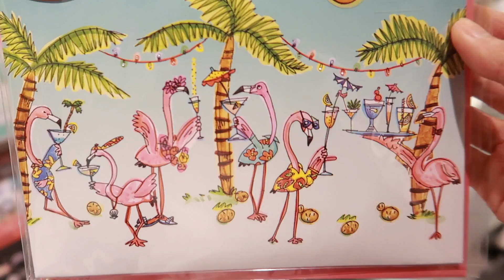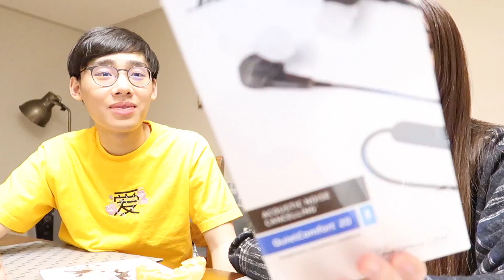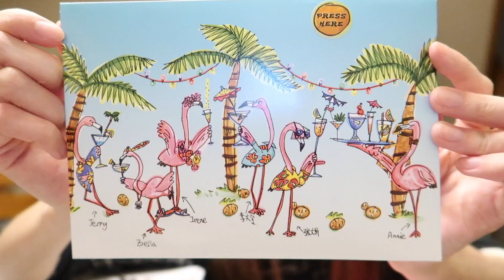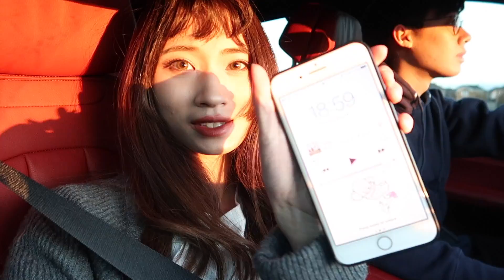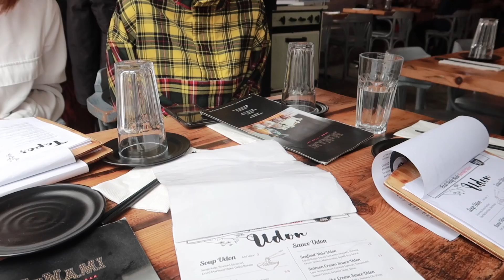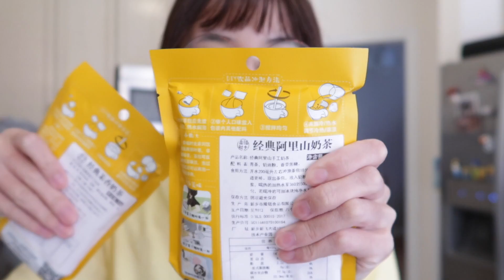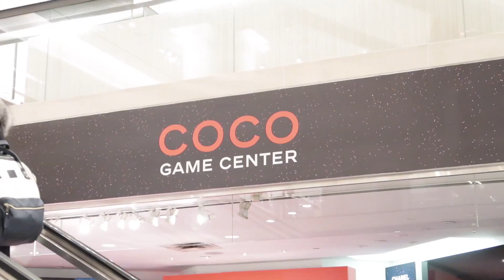WEEKLY VLOG 6| Chanel有游戏机？ 给Irene过生日 学校罢工，还上不上课？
视频中出现了你感兴趣的东西可能在这里可以找到哦⬇️
1. 七七（Weibo@什么七七）送Irene（Weibo@jiujiuirene）的洗护品牌（我超喜欢的！(以后有机会发个我用过的几个他们家产品的详细评测？不知道有没有小仙女想看🙋）

5. 味道火锅🍲： 550 Highway7 East, Unit 80-82, Richmond Hill, ON L4B 3Z4

6. Irene买的超好吃的千层蛋糕🍰（给芝麻千层打call！！！）：Millie Cafe：8321 Kennedy Rd #1065, Unionville, ON L3R 1J5

7. Irene给我们带的巨好吃的烧卖：南翔糯米烧麦

8. 我在淘宝买的方便火锅（下架了，丸子真的好好吃，而且价格比其他牌子的都便宜）店铺：

9. 深夜吃的韩餐：许家[Huh Ga Ne]  19 Finch Avenue W., Unit A
North York, ON M2N 7K4

10. 我给Irene剪的她的视频！！！她第一次录，所以很粗糙，所以我也剪得很粗糙，不过大家可以去看看～是她的生日礼物开箱，里面狂diss我😊

11. 吃乌冬面的居酒屋🍜（炸的玉米球太好吃了！）： MeNami   5469 Yonge St, North York, ON

12. 幸福时光奶茶手工坊：

14. Jerry看的稀奇古怪的音乐演奏在Aga Khan Museum，每周三下午四点到八点免费参观！去摆拍还是不错的～ 77 Wynford Dr, North York, ON M3C 1K1

15. 日式串烧店🍢（关东煮的汤🥣最好喝）Zakkushi：193 Carlton St, Toronto, ON M5A 2K7

16. Coco Game Center：Bloor上面的HR -1楼，会开到Apr 15，挺小的，并没有个什么，不推荐去，很多人，拍照也不怎么好看！

如果你想知道的东西没有在上面找到，欢迎留言问我们哦！希望大家都开心的生活，也希望你们喜欢今天这个巨长的vlog！

🎵Song by talented Jack CC